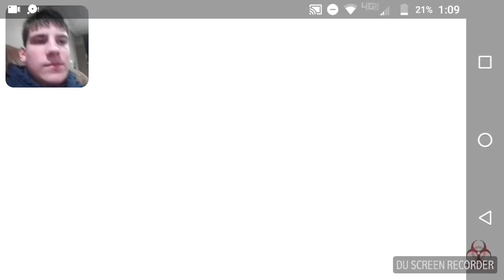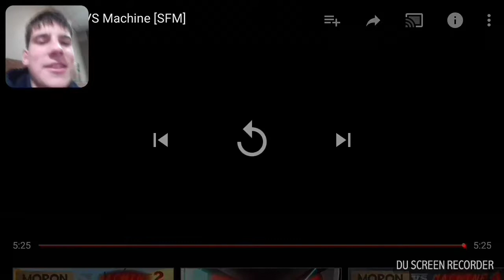Reaction#33 to Moron VS Machine [SFM]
Reaction at 1:00